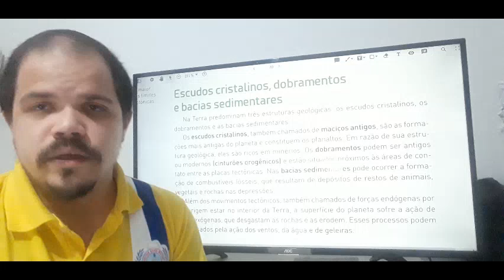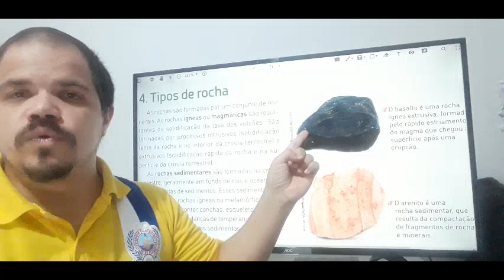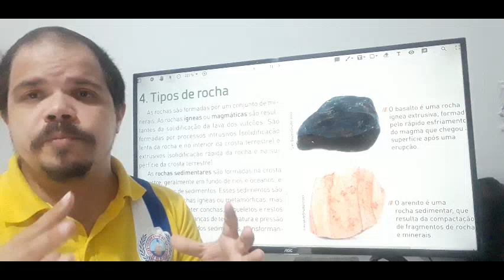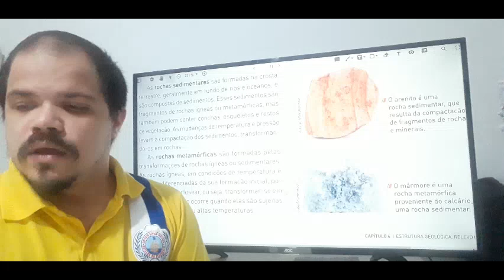Aula 2 - Escudos Cristalinos, Dobramentos e Bacias Sedimentares